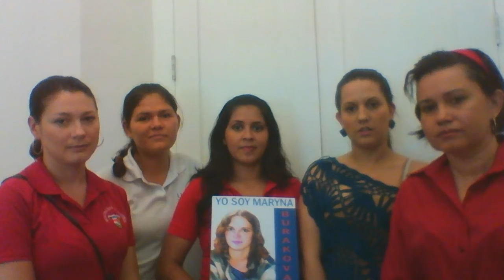OfiM Yo Soy Marina Burakova - DI NO A LA VIOLENCIA CONTRA LAS MUJERES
En la Municipalidad de Alajuela Costa Rica Yo Soy Marina Burakova realiza su visita a la oficina de la mujer OfiM para entregarnos un mensaje de apoyo a nuestra campaña, haciendo la invitacion a gobiernos y ciudadanos se unan para poner fin a la violencia que contra la mujer, violencia misma que sufrio Marina Burakova y miles de mujeres en toda latinoamerica